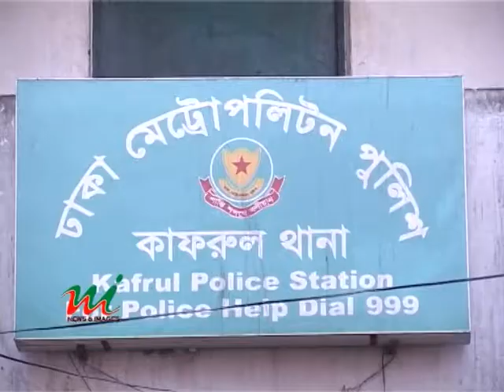Mugger cought with pistol_OOV_Mirza.mpg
For the first time get money from police. reported by Mirza emon